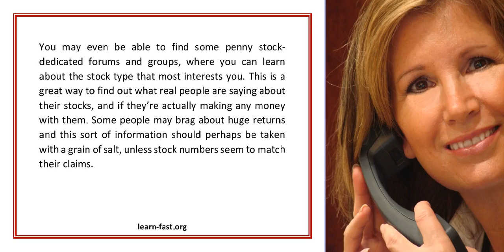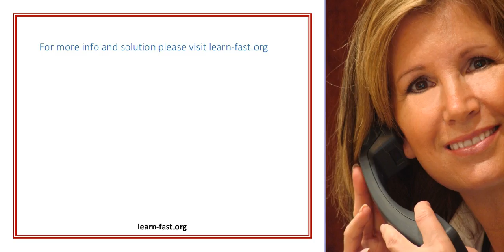Learning More About Penny Stocks